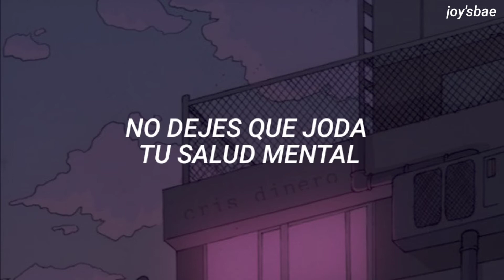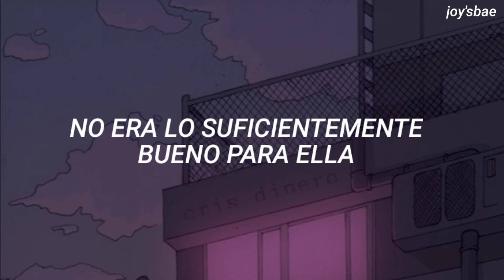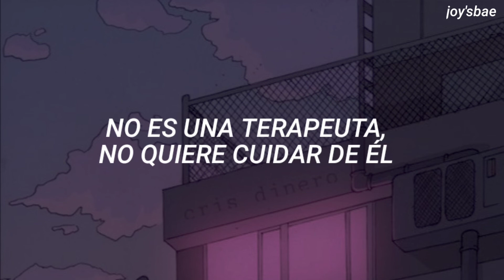Ashnikko - L8R Boi. (Traducida al español.)